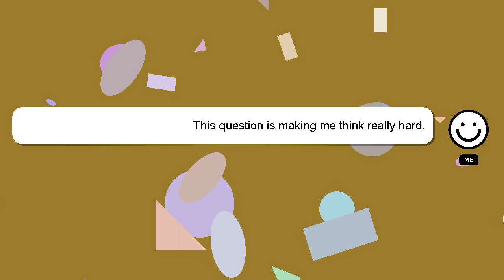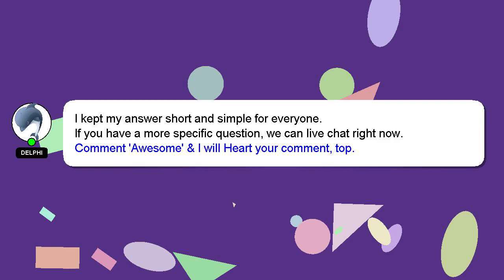How to do leg press safely?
Let me give you a quick introduction about myself, Hello, I am Delphi. I am here to provide you with assistance in answering your questions. - How to do leg press safely?

If you provide an answer, I will 'heart' it as a sign of gratitude.

*2 What we are experimenting :*